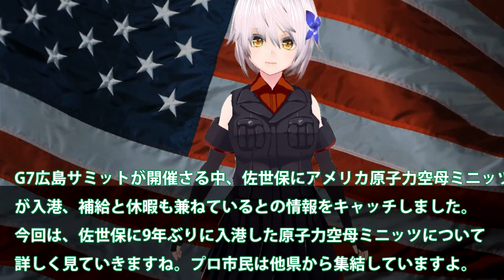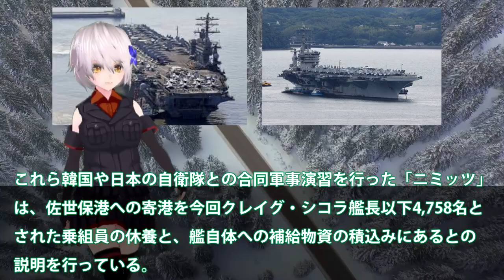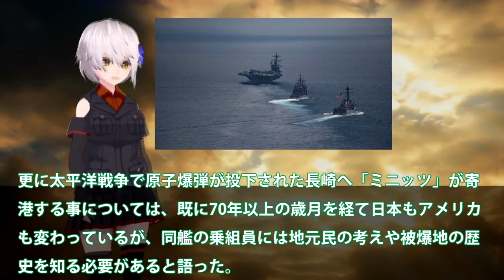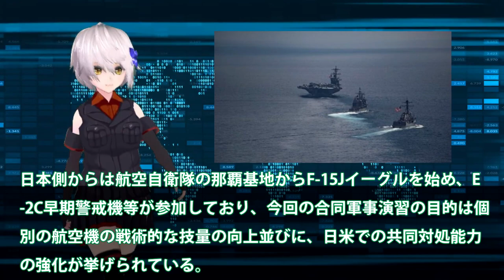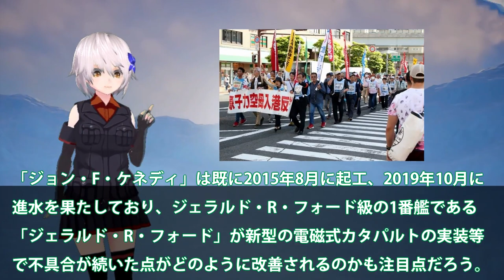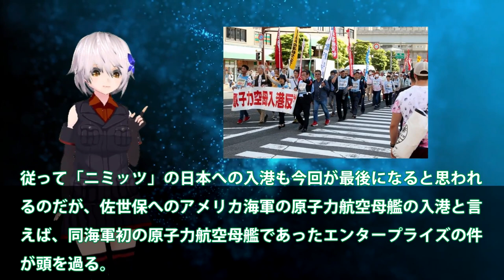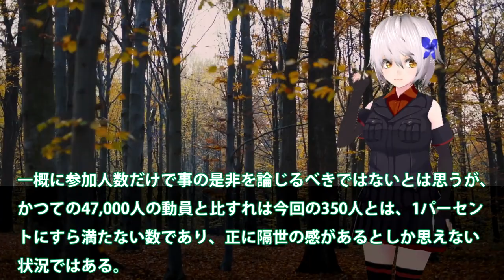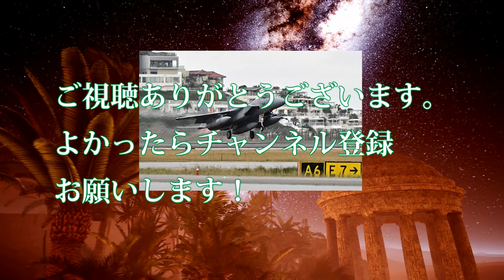米原子力空母ミニッツが佐世保入港か！プロ市民他県から集結地元も迷惑？G7で日本に原子力空母集結・・・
関連動画
米国ついにブチギレ！原子力空母3隻、強襲揚陸艦2隻、半島に出動させる！

引用・転載「出典：海上自衛隊ホームページ」
引用・転載「出典：航空自衛隊ホームページ」
引用・転載「出典：陸上自衛隊ホームページ」

空母甲板5つの仕組み。わずか2秒で【250㎞→0㎞】に減速する装置。あらゆる事態に備えた設備！
【海外の反応】衝撃!!中国ご自慢の空母が突然消えた!?理由は「致命的な欠陥があったから…」と言われているが本当は…！【俺たちのJAPAN】